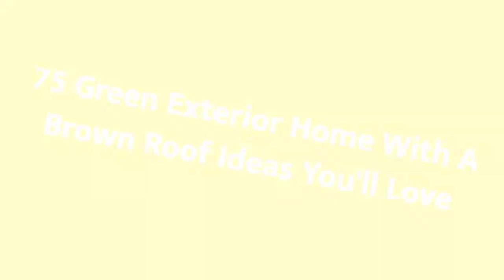75 Green Exterior Home With A Brown Roof Design Ideas You'll Love ⭐️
0:00:00 - Intro
0:00:12 - Green Exterior Home With A Brown Roof Design Ideas You'll Love: Inspirations 1 to 25
0:03:03 - Green Exterior Home With A Brown Roof Design Ideas You'll Love: Inspirations 26 to 50
0:06:07 - Green Exterior Home With A Brown Roof Design Ideas You'll Love: Inspirations 51 to 75